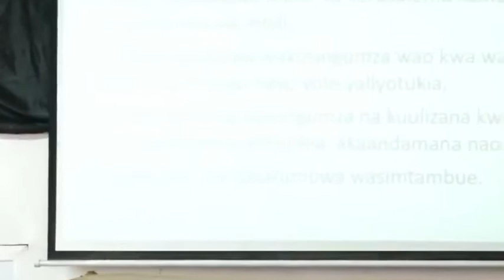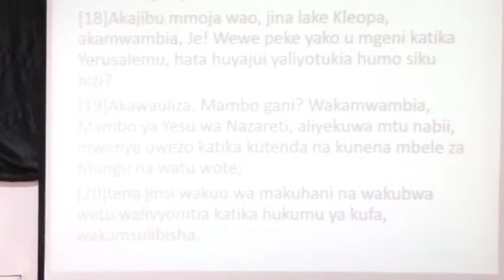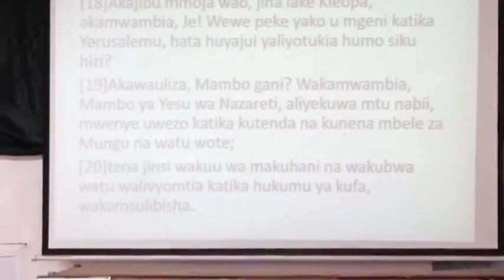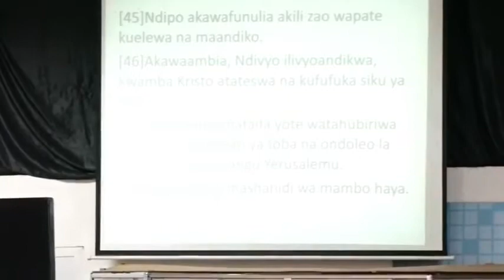Nguvu ya Upendo: Siku ya 2 kanisa la ICC Dodoma